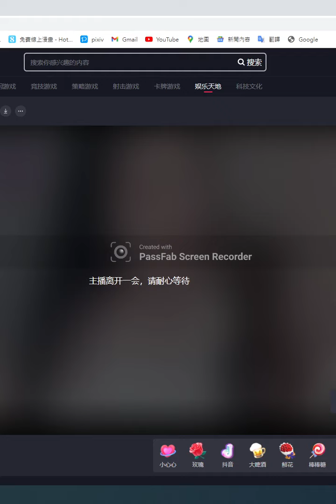20230528小號直播 菲兒全集視頻